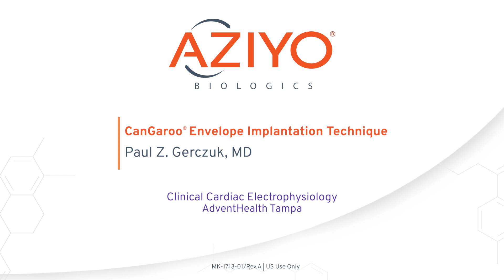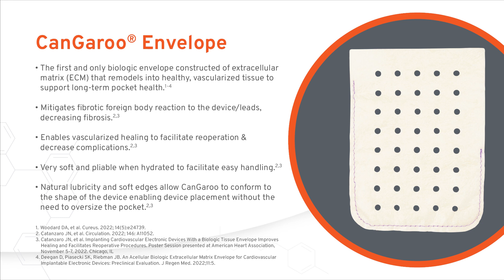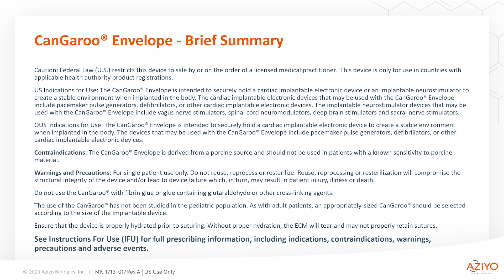CanGaroo Envelope Implantation Technique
Dr. Paul Z. Gerczuk, MD
Clinical Cardiac Electrophysiology
AdventHealth Tampa